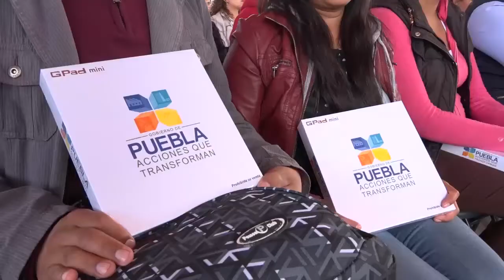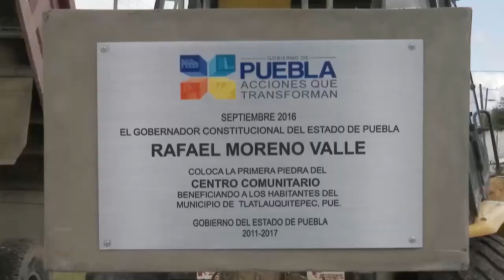SE INICIA LA RECONSTRUCCIÓN DE LAS ZONAS AFECTADAS POR EARL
·         El gobernador Rafael Moreno Valle informó que esta semana comenzarán los trabajos de reparación de todos los puentes y carreteras

Tlatlauquitepec, Pue.- El gobernador Rafael Moreno Valle informó que esta semana se iniciará la reconstrucción de caminos y puentes afectados la depresión tropical Earl, con los recursos que corresponde aportar a su administración.
En gira de trabajo por este municipio destacó que dará a conocer el listado de las obras que reparará el estado y cuáles correrán a cargo de la federación.
En materia de vivienda, dijo que se reunirá con los ediles para que aporten los terrenos y el estado se encargue de la construcción.
Destacó que la tormenta dejó enormes afectaciones en materia de infraestructura en las Sierras Negra, Nororiental y Oriente, por lo que dio el banderazo a la rehabilitación del camino Tlatlauquitepec-Mazatepec, en el que se invertirán 40.9 millones de pesos.
"El compromiso que asumo el día de hoy, es que podamos concluir esta obra antes de que termine mi administración", aseguró.
En su recorrido, Moreno Valle inauguró la primaria Emiliano Zapata, que fue remodelada y equipada con...